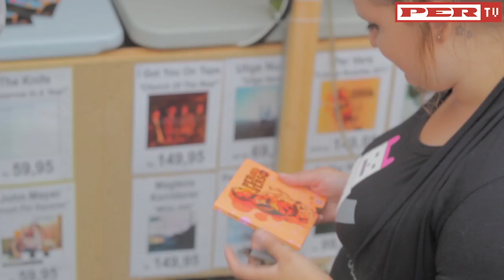PER V'S ROSKILDE 2012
Syv minutters hjemmevideo filmet af - fire dage på Roskilde 2012 set gennem den Cosmopol Stage-konferencierende, Go'Morgen Danmark-rappende, Roskilde-DVD-udgivende, Aftenshow-besøgende og søndag-aften-med-Static-og-80-musikere-festivals-lukkende Per V's synsvinkel.

Tak for shout outs til Yelawolf, Big KRIT, Evidence, Rangleklods, Niklas, Analogik, Royce the 5'9", DrozDailySteezin, Kenneth Ngyuen, Sage Francis og Blitz The Ambassador.

(Kameraets originallyd er beholdt under indslaget med Aftenshowet for at vise hvordan det opleves af det publikum der samler sig foran TV-studiet - incl. classic remarks såsom "Anders jeg så dig på Fisketorvet, du så herresur ud" )